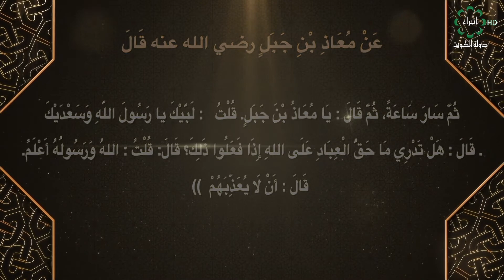برنامج صحيح مسلم تاريخ الحلقة 7-1-2021